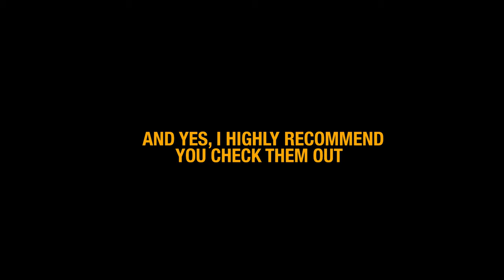Late Season 60-80lb BLUEFIN FOAM // 34' Freeman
Fun little day fishing with @mavricksportfishings new 34' Freeman Boatworks hull.  We only had till about 12pm to fish so did a quick little run and got into some fun foamers of bluefin tuna.  All gear is listed in the video but most were caught on daiwa zakana jigs and kicker fishing 15 heavy iron.